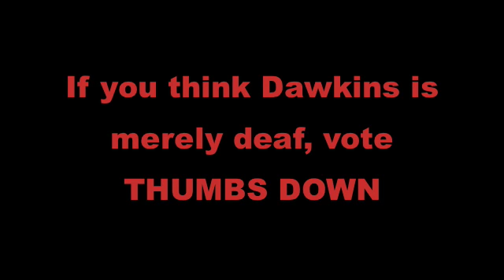Richard Dawkins Straw Mans William Lane Craig and Tries to Avoid His Arguments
if you want even more detail on the logical fallacies Dawkins commits here. I thought the content of this video would be enough, but the stubbornness of so many atheists make it necessary to spell it out even more!

Dawkins, even in the middle of a panel discussion he could not back out of, still tries to run away from Craig's arguments - using his flimsiest straw men to date!

Is he telling deliberate pork pies, or is his hearing just a bit unevolved?

To those lazier atheists, who merely want to accuse me of "propagandist editing", I say go ahead and watch the full debate! You'll find nothing has been distorted here:

For those who want to accuse Craig of painting a deliberately depressing picture don't forget that the following:

"There is at bottom no design, no purpose, no evil, no good, nothing but pointless indifference. We are machines for propagating DNA. It is every living object's sole reason for being."

...was written by Dawkins!

Music: Rain Man (Hans Zimmer), Little Lion Man (Mumford & Sons)